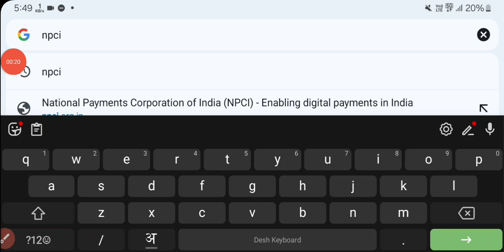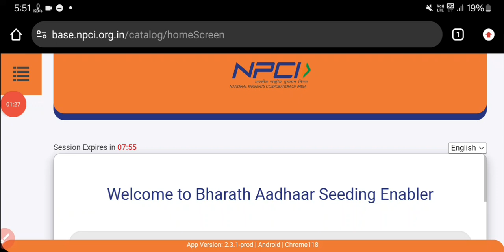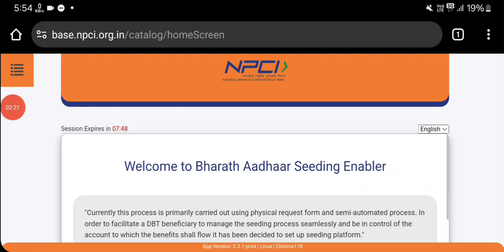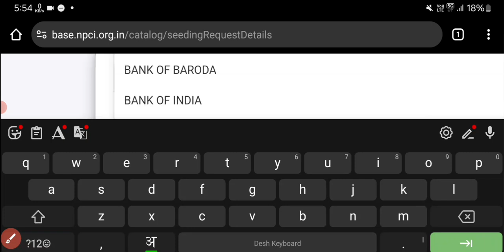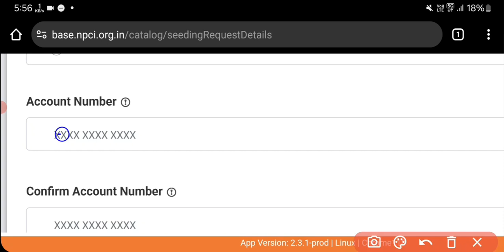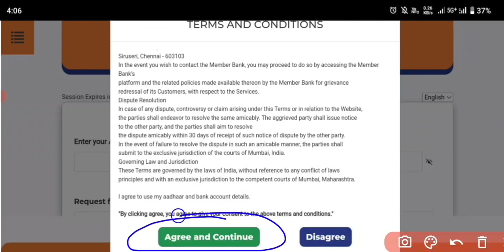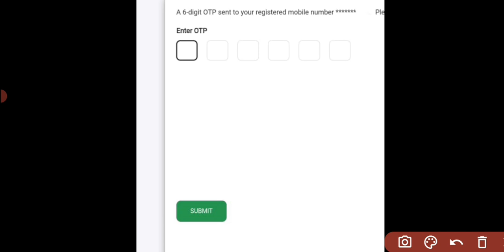ubi bank adhar seeding, Union bank of india aadhar seeding kaise karen new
union bank of india aadhar seeding,
union bank of india aadhaar seeding online,
union bank of india aadhaar seeding form kaise bhare,
union bank of india aadhaar seeding kaise kare,
npci aadhaar seeding union bank of india,
union bank of india app se aadhar seeding kaise kare,
aadhar card seeding with union bank of india,
union bank of india me npci link kaise kare,
bank of india aadhaar seeding online,
union bank aadhaar seeding online,
union bank aadhaar card seeding,
union bank of india npci link,
union bank of india me aadhar seeding kaise kare,
aadhaar seeding with union bank of india,
union bank aadhaar seeding